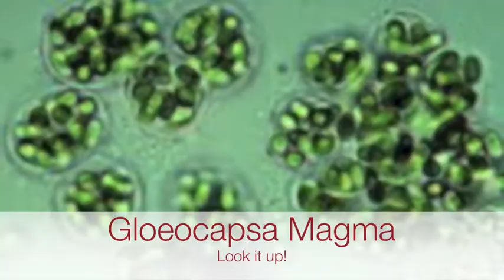Roof Cleaning Montclair NJ 877-420-WASH | Power Washing New Jersey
Get a free roof cleaning or soft power washing Montclair New Jersey by calling or visit our Montclair Cleaning and Pressure Washing Web

Roof Soft-Washing Montclair N.J.

Roof Moss Removal Montclair NJ

Power Washing | Pressure Washing | Montclair N.J.

We are Montclair New Jersey's leading exterior cleaning company.  We service all of the surrounding Essex County for roof cleaning, power washing, pressure cleaning, hot water cleaning, and solar panel cleaning